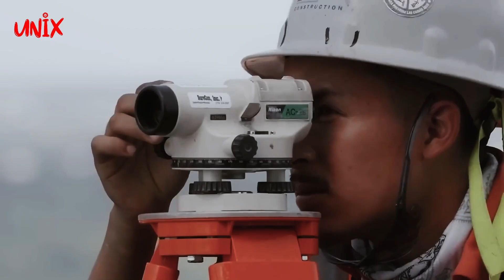Proses Pembangunan Gedung Pencakar Langit: Dari Tanah Hingga Topping Off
Selamat datang kembali di "UNIX 3M"! Dalam video ini, kami akan membawa Anda melalui perjalanan yang luar biasa dari awal hingga akhir dalam pembangunan gedung pencakar langit yang megah dan rumit.

Mulai dari studi kelayakan hingga izin pembangunan, kami akan membahas bagaimana lokasi dipilih dan desain gedung yang diperhitungkan dengan seksama. Anda akan melihat proses persiapan tanah yang melibatkan penggalian, peninggian tanah, dan pemadatan untuk membangun pondasi yang kokoh. Kami akan membongkar rahasia pembuatan pondasi menggunakan teknologi canggih dan penggunaan material seperti beton, baja, dan besi.

Selanjutnya, Anda akan menyaksikan bagaimana lantai demi lantai gedung dibangun dengan menggunakan teknologi formwork dan giant climbing formwork yang memungkinkan pembangunan yang cepat dan efisien. Kami juga akan menjelaskan tentang pemasangan kolom penyangga, outrigger, serta sistem mekanikal dan elektrikal yang mengatur suhu, kelembaban, dan sirkulasi udara di dalam gedung.

Jangan lewatkan momen penting dalam proses konstruksi, yaitu topping off, di mana balok baja terakhir atau beton terakhir ditempatkan di puncak struktur gedung. Bergabunglah dengan kami dalam momen bersejarah ini yang menandai akhir dari proses panjang pembangunan gedung pencakar langit yang megah.

Saksikan video ini untuk mendapatkan wawasan mendalam tentang teknologi dan kerumitan di balik pembangunan gedung pencakar langit yang mengubah skyline kota-kota besar di seluruh dunia.